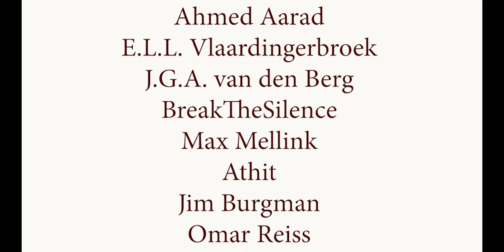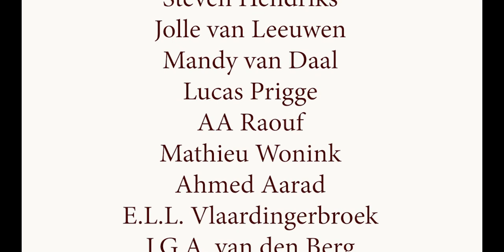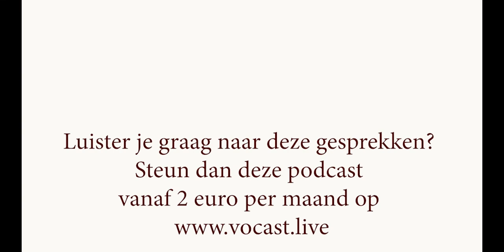Stressvrije productiviteit met Getting Things Done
Ken je het gevoel dat je nooit helemaal kan uitrusten omdat er altijd nog iets gedaan moet worden? Of dat je door de waan van de dag altijd in crisismanagement bent?

@LucasPrigge en ik zijn allebei enorme nerds als het aankomt op productiviteit en het ordenen van werk. We kunnen uren discussiëren over apps, takenbeschrijvingen of informatie ordenen. En dat doen we ook in deze podcast. We zijn allebei grote fans van de methodiek van Gettings Things Done omdat het ons helpt om stressvrij en intuïtief productief te zijn, zonder dat we onze gehele agenda's volboeken.

Voor de duidelijkheid: dit is géén advertentie of partnerschap met GTD of David Allen (we'd wish).